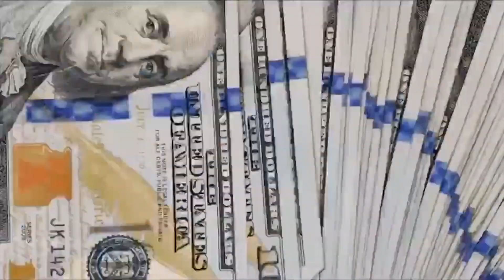“Who And What Is Spoovy Tv?!” Its Time Everyone Knows!**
Hope everyone understands now who i am and what im trying to promote! Love yall im going to stay on the grind! I got big videos coming! Love Yall Team Spoov! ROADTO100K!